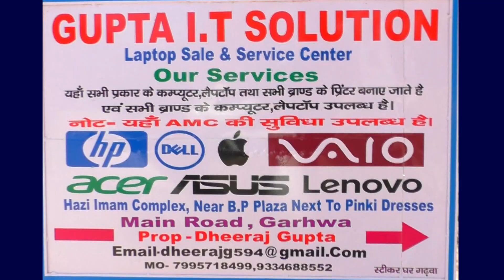लॉकडाउन का उल्लंघन कर सामूहिक रूप से मछली पकड़ते हैं लोग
कांडी : एक ओर जहां पूरे भारत में लॉकडाउन है वहीं कांडी के ग्रामीण क्षेत्रों के तालाबों में बच्चे, महिला एवं बूढ़े सामूहिक रूप से मछली पकड़ते हुए दिखाई दे रहे हैं।
जानकारी के अनुसार आपको बता दें कि ग्राम पंचायत मंझिगांवां के टोला कवलदाग डेम में बच्चे, युवा एवं बूढ़े सामूहिक रूप से लागातार तीन दिन से डैम के पानी को निकासी कर मछली पकड़ने में जुटे हैं।
इसे देखने वाला कोई नहीं है। इसके पीछे दो कारण बताया जा रहा है। एक तो मछली मारने या पकड़ने वाला परिवार मछली मारकर खुद बनाते और खाते हैं और ज्यादा हाथ लगे तो चौक चौराहे पर इसे बेचते हैं। सौ रुपए तक प्रति किलो छोटी मछलियां आसानी से बिक जाती है। बुधवार को भी हरिहरपुर ओपी भवनाथपुर थाना क्षेत्र के कवलदाग डैम पर बच्चे और युवा लोग मछली मारते देखे गए।
आपको बता दें कि इस बात की जानकारी उसी क्षेत्र के युवा समाजसेवी देवेंद्र प्रजापति के द्वारा मीडिया को दिया गया।